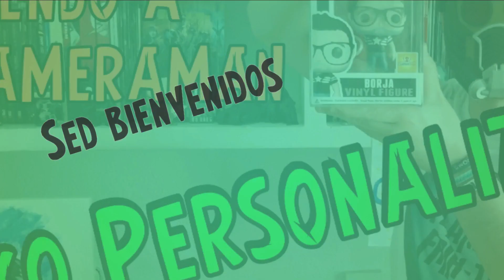¡FUNKO POP SORPRESA! Diciembre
El Sr. Lord regala un Funko Pop sorpresa.